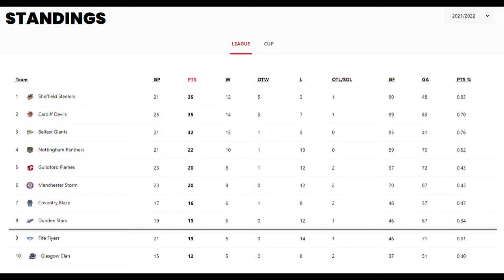EIHL Match Highlights [Week 17] [03/01/22 - 09/01/22]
Nottingham Panthers vs Belfast Giants - Monday 3rd January [League]
 - David Goodwin (Giants Goal)
 - Scott Conway (Giants Goal)
 - Cam Knight (Giants Goal)
 - Mark Matheson (Panthers Goal)
 - Ben Lake (Giants Goal)
 - Matthew Myers (Panthers Goal)

Dundee Stars vs Fife Flyers - Monday 3rd January [League]
 - Dillon Lawrence (Stars Goal)
 - Brandon Magee (Flyers Goal)
 - Philippe Sanche (Stars Goal)
 - Jacob Benson (Flyers Goal)
 - Greg Chase (Flyers Goal)
 - James Isaacs (Flyers Goal)
 - James Anderson (Flyers Goal)
 - Kyle Haas (Stars Goal)

Cardiff Devils vs Manchester Storm - Wednesday 5th January [League]
 - Curtis Hamilton (Storm Goal)
 - Brodie Reid (Devils Goal)
 - Cole Sanford (Devils Goal)
 - Sam Duggan (Devils Goal)
 - Josh Lammon (Devils Goal)
 - Scott Simmonds (Storm Goal)
 - Jake Coughler (Devils Goal)

Belfast Giants vs Fife Flyers - Friday 7th January [League]
 - Lewis Hook (Giants Goal)
 - Carson Stadnyk (Flyers Goal)
 - Slater Doggett (Giants Goal)

Manchester Storm vs Cardiff Devils - Saturday 8th January [League]
 - Cameron Critchlow (Storm Goal)
 - Stephen Dixon (Devils Goal)
 - Matt Register (Devils Goal)
 - Mark Louis (Devils Goal)
 - Finlay Ulrick (Storm Goal)

Guildford Flames vs Nottingham Panthers - Saturday 8th January [League]
 - Ollie Betteridge (Panthers Goal)
 - Christophe Boivin (Panthers Goal)
 - Brett Ferguson (Flames Goal)
 - Jordan Cownie (Flames Goal)
 - John Dunbar (Flames Goal)
 - Robbie Baillargeon (Panthers Goal)

Fife Flyers vs Belfast Giants - Saturday 8th January [League]
 - Mark Cooper (Giants Goal)
 - Tommi Jokinen (Flyers Goal)
 - Jeff Baum (Giants Goal)
 - Michael McNicholas (Flyers Goal)
 - JJ Piccinich (Giants Goal)

Nottingham Panthers vs Fife Flyers - Sunday 9th January [League]
 - Colton Waltz (Flyers Goal)
 - Jeremy Welsh (Panthers Goal)
 - Sean Richards (Panthers Goal)
 - Mahtieu Tousignant (Panthers Goal)

Sheffield Steelers vs Guildford Flames - Sunday 9th January [League]
 - Levi Cable (Flames Goal)
 - Marc-Olivier Vallerand (Steelers Goal)
 - Robert Dowd (Steelers Goal)
 - Jamal Watson (Flames Goal)
 - Vojtech Polak (Steelers Goal)

Coventry Blaze vs Manchester Storm - Sunday 9th January [League]
 - Alex Forbes (Blaze Goal)
 - Adam Brady (Storm Goal)
 - Evan Bloodoff (Blaze Goal)
 - David Clements (Blaze Goal)
 - Nathanael Halbert (Blaze Goal)
 - Dane Gibson (Blaze Goal)